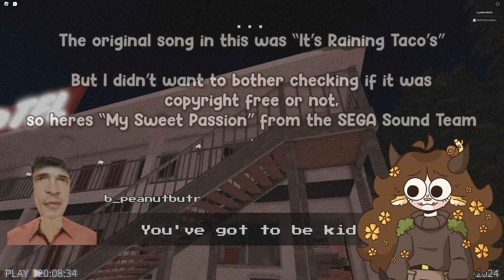WHEN DID ROBLOX LOOK LIKE THIS?? | Roblox: Midnight Motel (ft.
Snowy and I play this uhh.. well it's a game, that's for sure!
We travel to a Motel to stay the night, but weird things start happening when it gets dark...

FOLLOW THESNOWYRAVEN!

Thank you Jerry for the thumbnail!